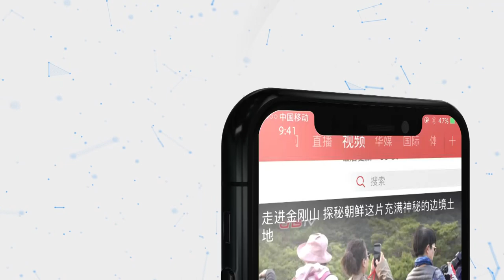陈百祥：最自由最好已是香港，还要争取什么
9月7日，香港各界中秋探访团赴解放军驻香港部队昂船洲军营慰问驻军官兵。中秋探访团由香港工商界人士、演艺界明星和香港青少年军事夏令菅学员代表等共约200人组成。明星足球队队长陈百祥接受中新社独家采访时称：暴力行为触犯了香港法律的基石，香港民主自由的排位比美国还高，你还要争取什么？